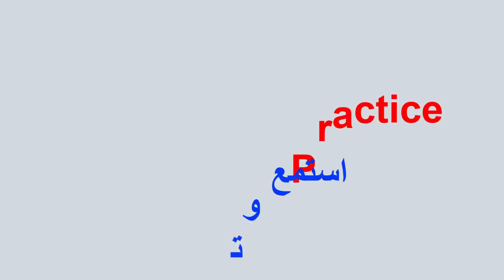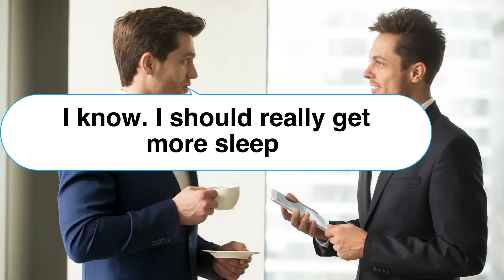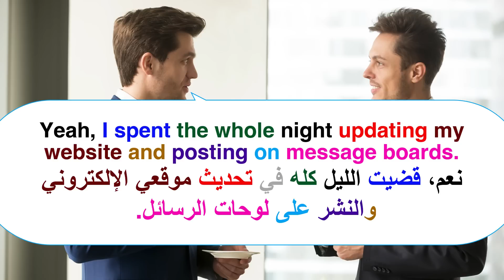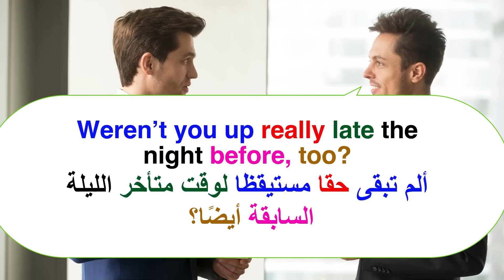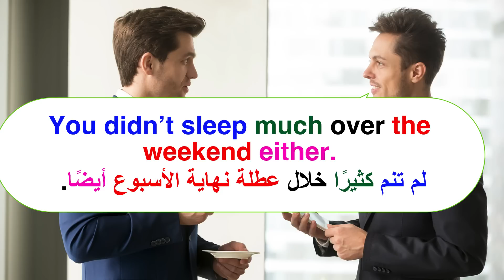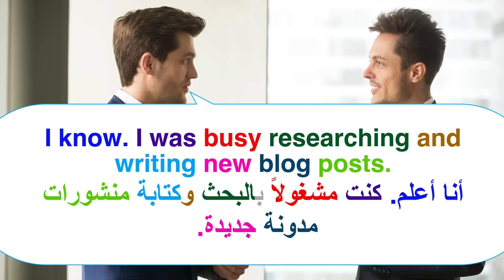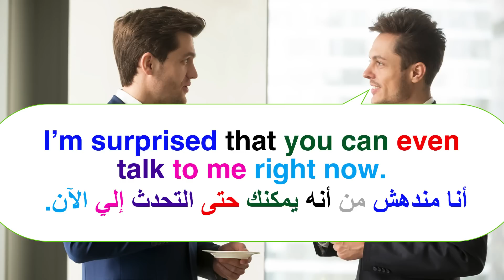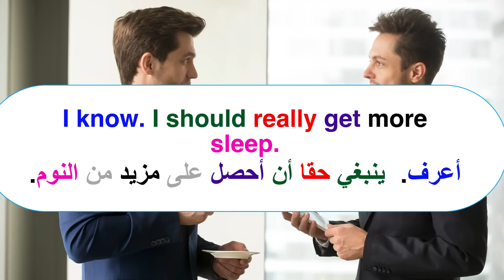تعلم اللغة الإنجليزية من خلال المحادثة English Conversation